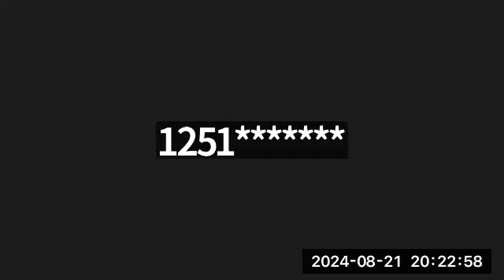Android Insight #051 August 21, 2024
Facilitators: Ava & Harshid